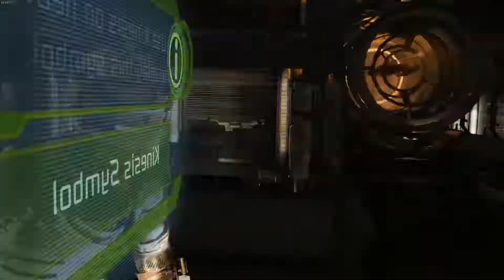Dead Space - Part 3 - Thermite Charge, STAT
DeadSpace LetsPlay FireRockGaming Dead Space Part 3: I make my way through the medical station of the ship to assembly the THERMITE BOMB.

I've been doing quite a bit of work trying to make an interesting introductory highlight reel, and im making great strides with the outro screen.  I'd love to hear any suggestions, questions or ideas in the comments below.

Only the Dead Survive.